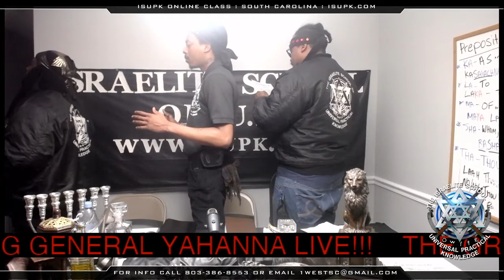Commanding General Yahanna Has Done It Again! South Carolina Rank Raise, New Officer Shar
ISUPK TV SHOW - LET A HEBREW SPEAK
Every FRIDAY@10pm
RCN 11
COMCAST 96

REQUEST ISUPK TV SHOW IN YOUR CITY

SHALAM